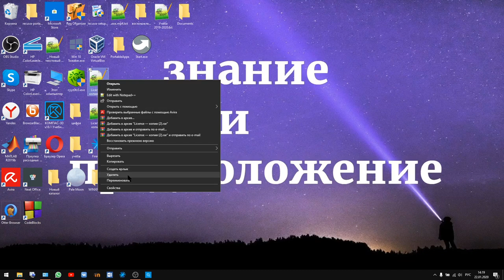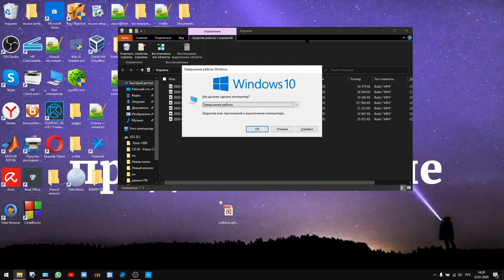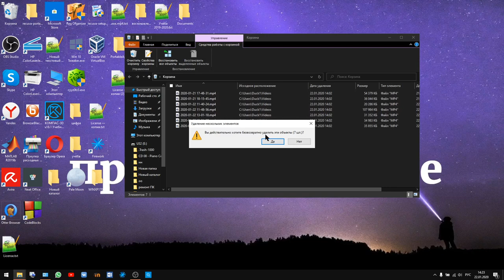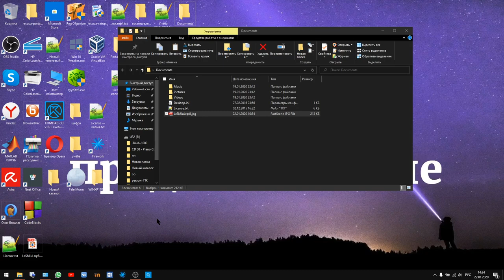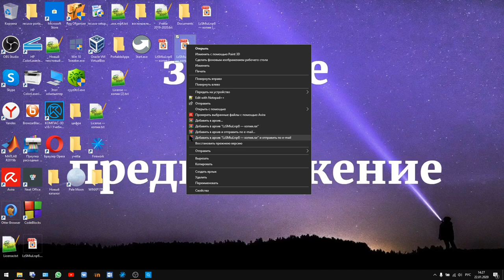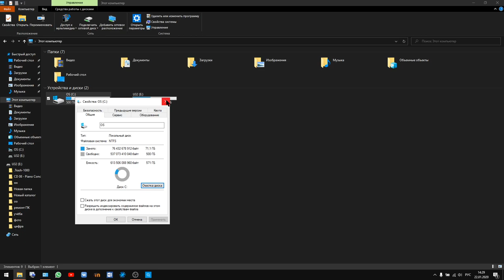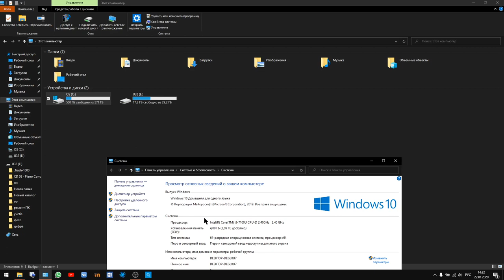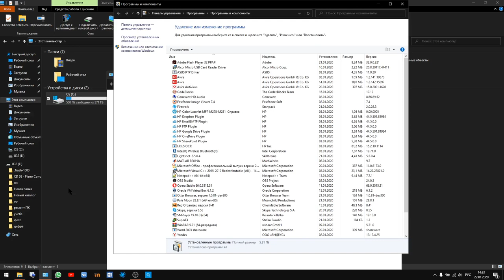Windows 10 как работать с файлами для начинающих пользователей.